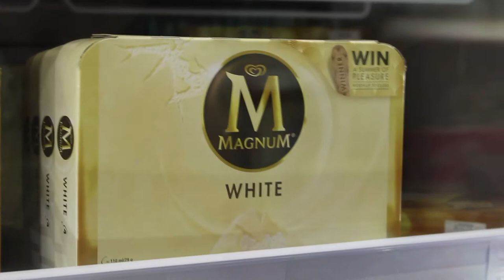Elizas Cornet Skills | Shrewsbury expedition #23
like to cheer tom up